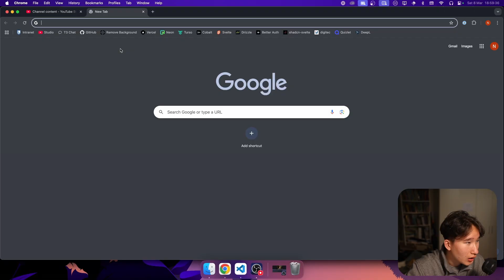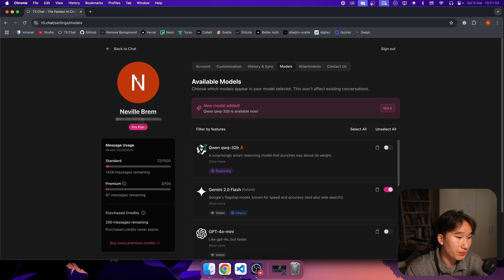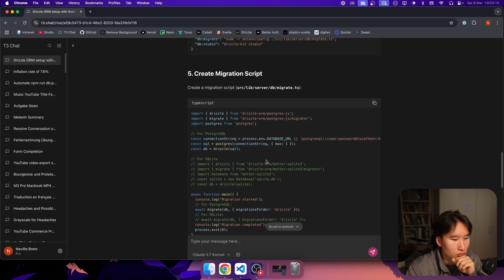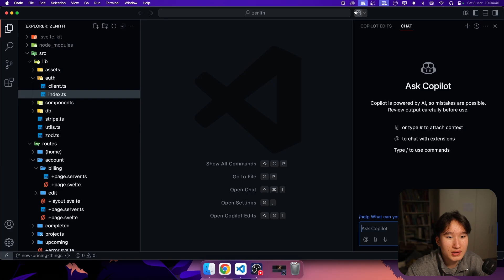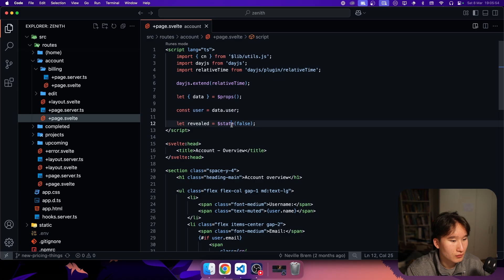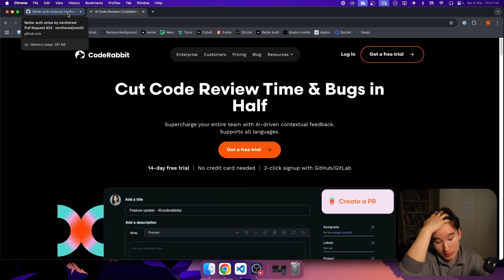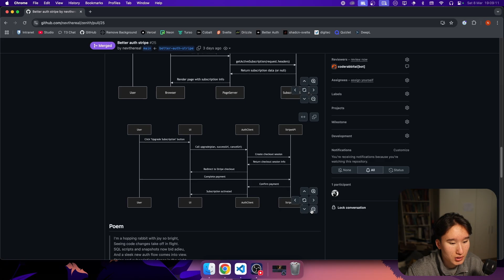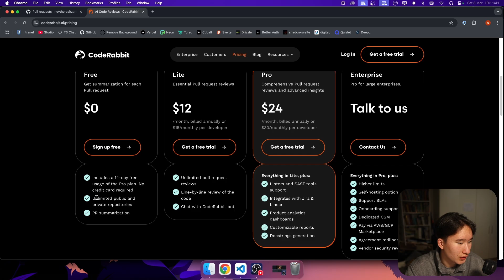AI tools I use every day (indie web dev & student)